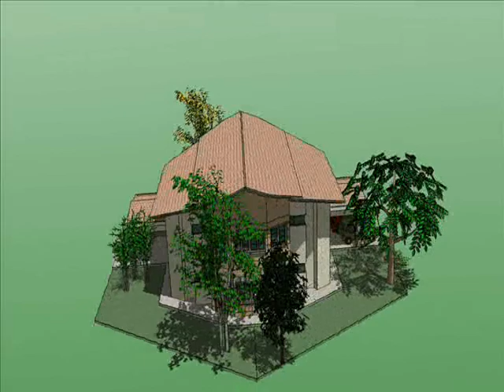The Honeycomb Duplex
Two houses are linked back to back and accessed from separate courtyards, giving the appearance of being detached houses when viewed from their respective entrances